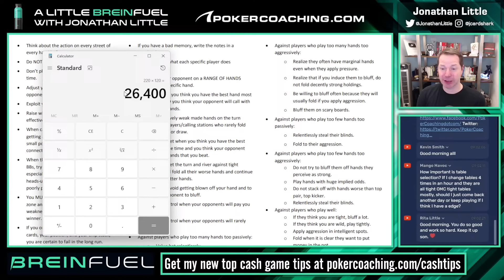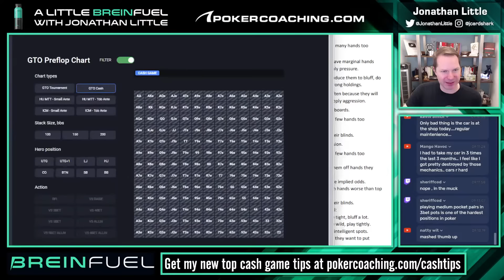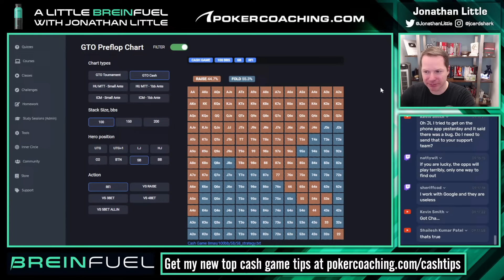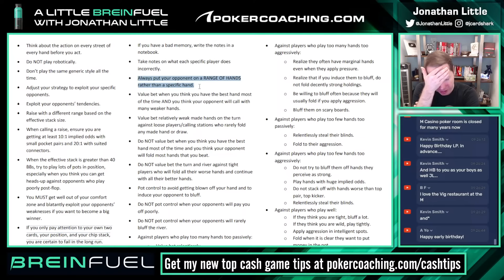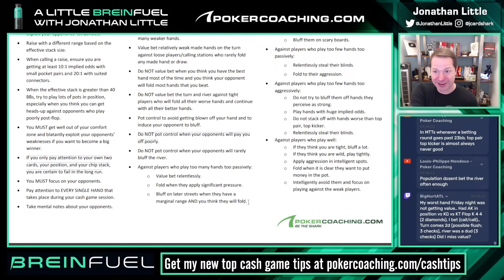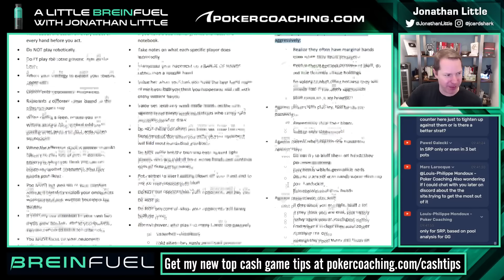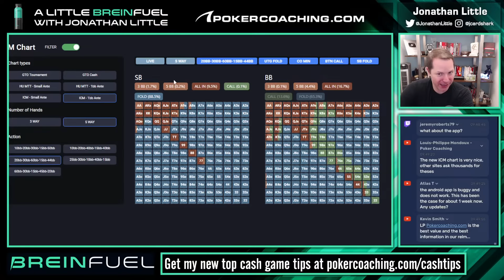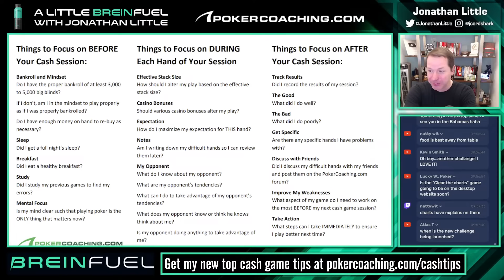My TOP Poker TIPS To WIN At Cash Games!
Today, I am excited to share with you all my top cash game tips to help you start winning at the poker table. Whether you frequent the live poker cash game streets or multi-table online microstakes, having a sound poker strategy will help you grow your poker bankroll over time.

For aspiring professional poker players looking to eventually move up to high stakes poker games, one of the best places to start is live poker cash games. Regularly studying poker strategy gives you a huge edge over the average low stakes cash game population, by applying yourself you can make money playing poker. Want to crush like Garrett Adelstein and Phil Ivey? Study my cash game tips and start grinding!

As a professional poker player, I need to be able to consistently focus throughout the day. I used to drink a lot of coffee to help with focus, but it would inevitably lead to a crash. Then, I discovered BRÈINFÚEL.

It combines everything you need including natural caffeine, MTC oil, vitamin C, vitamin E and collagen to give long lasting energy in a healthy way that allows you to focus your best all day long.

and by using code POKERCOACHING.